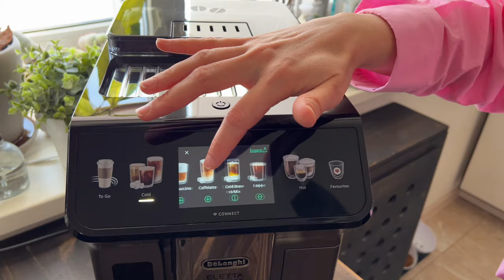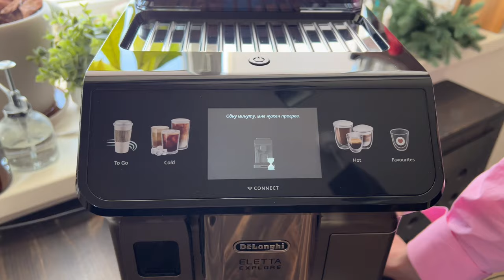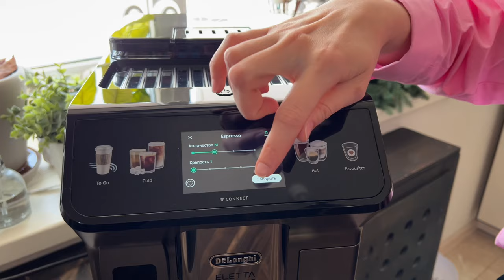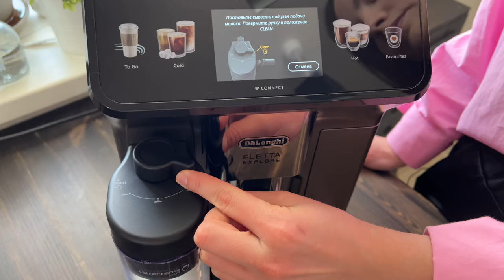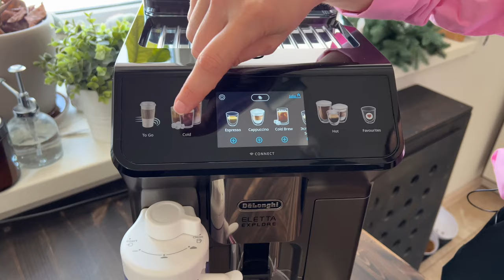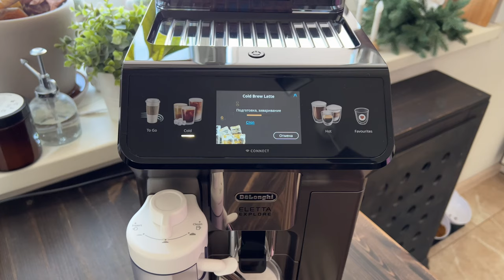Такой КОФЕ я еще не пила! Обзор на КОФЕМАШИНУ Delonghi Eletta Explore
Реклама. Рекламодатель ООО “ДЕЛОНГИ”. ИНН 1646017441. ОГРН 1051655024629. erid: LjN8KYH2j